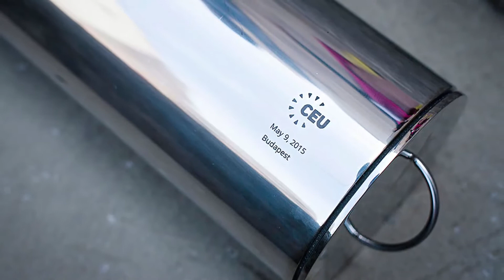CEU Renews: Laying the Foundations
The CEU community, including students, faculty, staff, alumni, and friends of the University, gathered May 9 in the construction area of Nador utca 15 in Budapest to celebrate laying the foundations for the renewed downtown campus. At this historic moment in the University’s history, the plans for the campus development in 1993 as well as the plans for the current redevelopment were ceremonially placed in the foundation of the building.